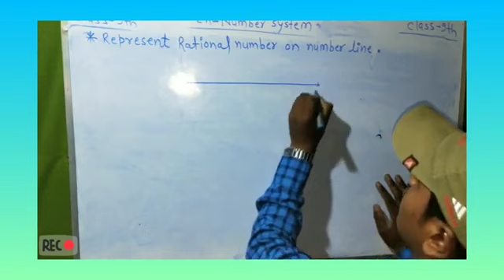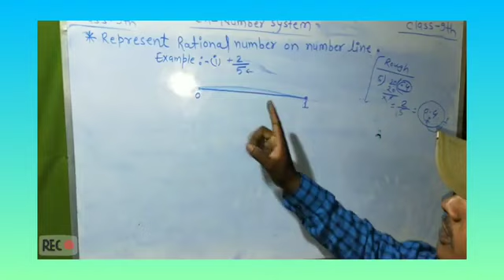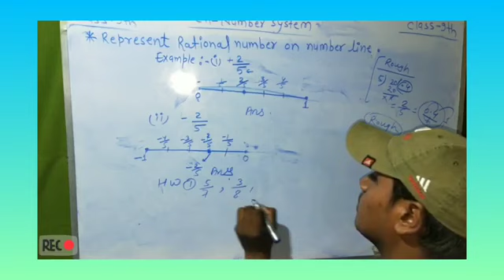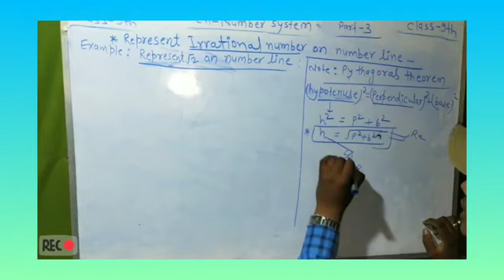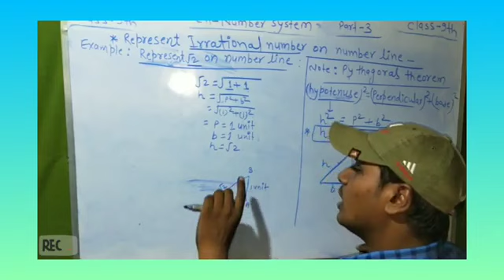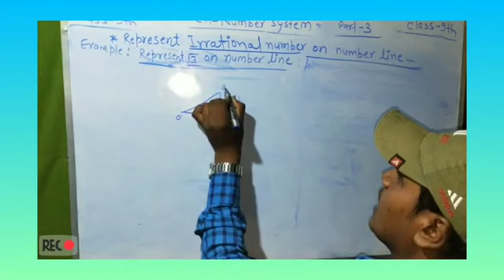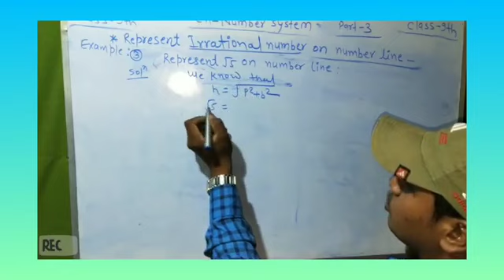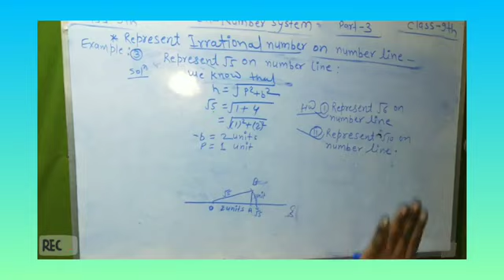Class-9th/ Number System , part 3rd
By:-Vikram Sir